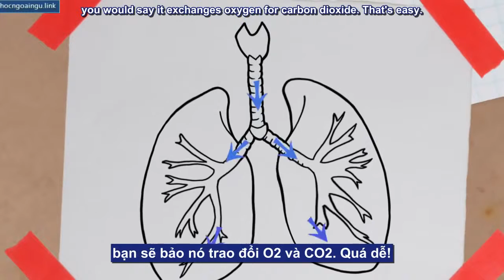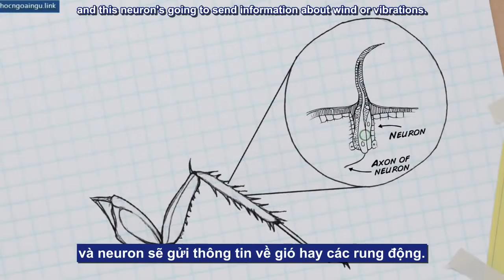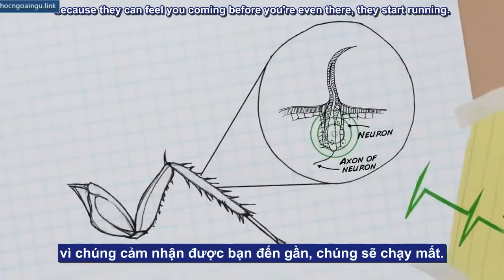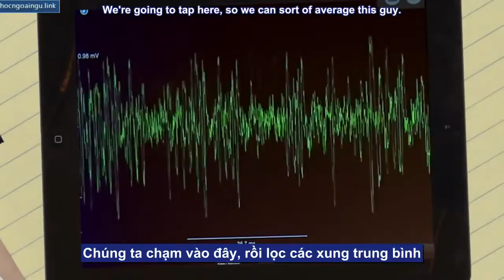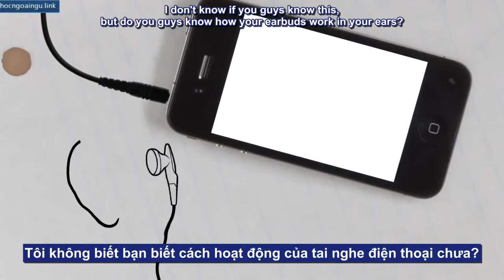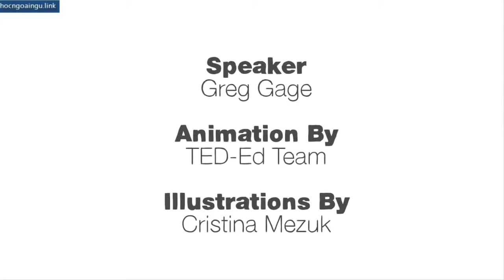[TED Ed song ngữ] Beatbox điều khiển chân gián - Greg Gage